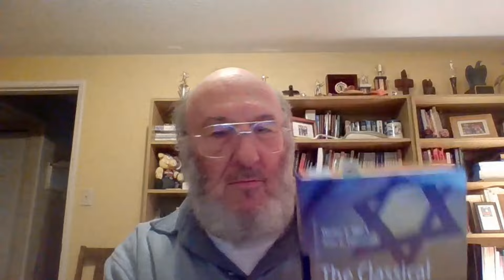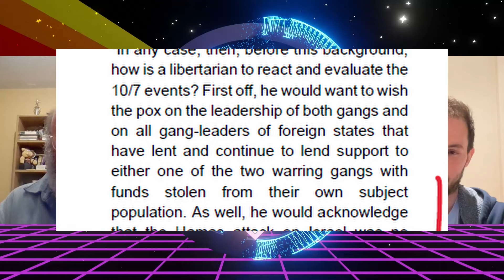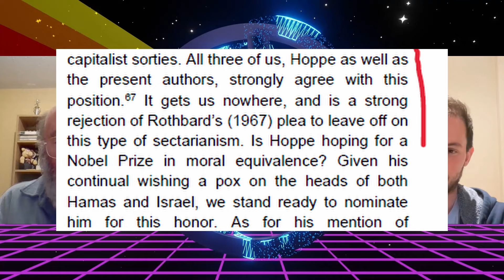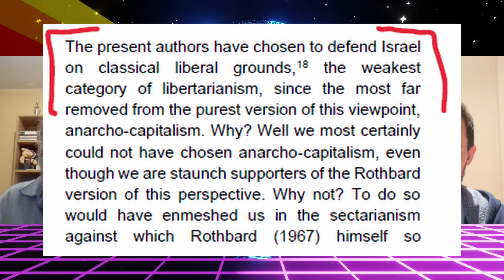Hoppe was Wrong about Walter Block! with Alan Futerman on Israel Palestine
Today we chat with the great Walter Block and his coauthor Alan Futerman about the ongoing controversy between them and Hans-Hermann Hoppe being carried out through published articles in major outlets and journals about the Israel Palestine conflict.

Anarchast Episode 612

Article links:
The book in question

00:00 - Intro
00:30 - Introductions
06:26 - Why classical liberalism
16:47 - The Mises misunderstanding
30:16 - Typhoid Marry
36:15 - The Rothbard rebuttal
56:41 - How Should Libertarians Disagree
01:04:45 - Closing thoughts
01:13:22 - Mises Institute call for forgiveness

voluntaryism,voluntaryist,anarchy,anarcho capitalism,anarchist,freedom,liberty,libertarian,patrick smith,not governor,walter block,alan futerman,israel,palestine,hoppe,mises,debate